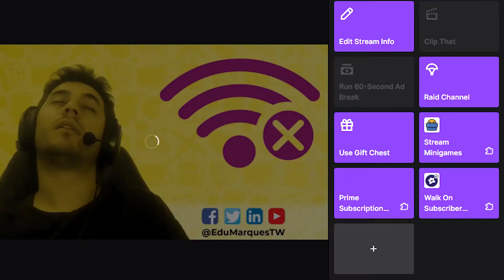Como funciona o programa de afiliados da Twitch: tudo o que você precisa saber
Fique por dentro do que é o Programa de Afiliados na Twitch, como funciona, quais as vantagens que você pode oferecer ao seu público e, claro, quanto você pode receber.

MEUS EQUIPAMENTOS 🎥
Câmera Canon
Câmera c920

00:00 - Intro
00:33 - Metas
01:53 - Autenticação em dois fatores
02:11 - Dados pessoas e bancários
03:08 - Vantagens para seu público
04:57 - Monetização